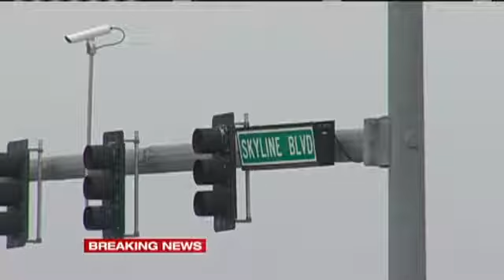Cape Coral Shooting Report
Report Aired June 6th, 2016.  ABC7's Emily Burris field anchored breaking news coverage of a deadly police-involved shooting in Cape Coral, Florida.